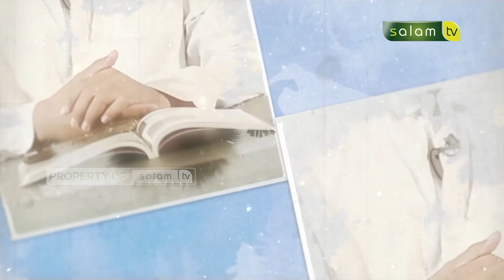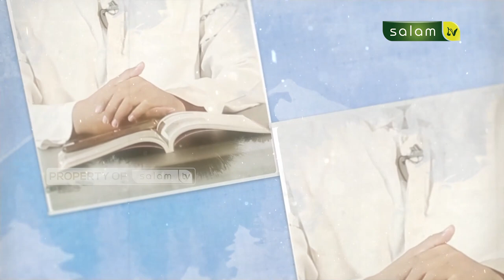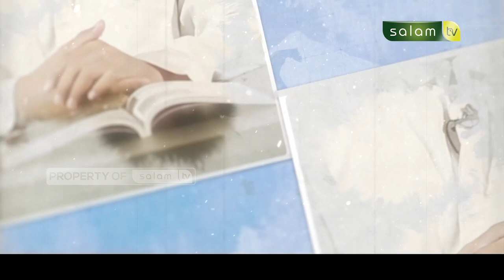Kajian Fiqih : Pembagian Tauhid - Ustadz Dr Sofyan Sinaga, M.Pd.I